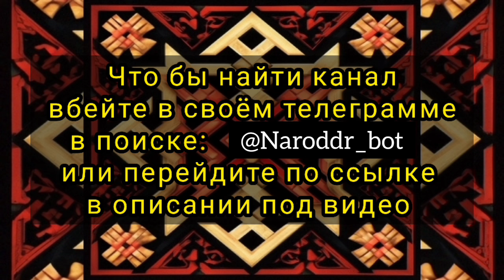Чудесная музыка от ГУДИМИР. Мы запустили телеграм канал ✊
🔥 Канал существует благодаря вашей добровольной поддержке:
💳 Карта Сбербанк: 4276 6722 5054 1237
🙏 Добровольная помощь для переводов из-за рубежа по ссылке:
ССЫЛКА НА РЕЗЕРВНЫЙ КАНАЛ:
🎥 Видео монтаж:  Андрей Б.